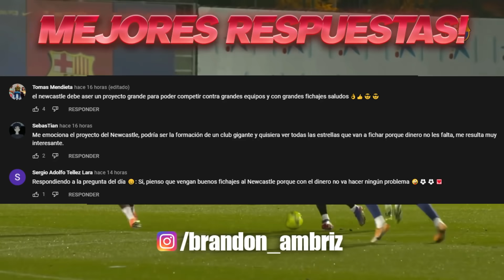“NO SE SI FICHARÍA a POGBA” | XAVI ABRE su FUTURO | ASÍ SERÁ el NUEVO NEWCASTLE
“NO SE SI FICHARÍA a POGBA” | XAVI ABRE su FUTURO | ASÍ SERÁ el NUEVO NEWCASTLE. Entérate de esto y mucho más ¡AQUÍ!